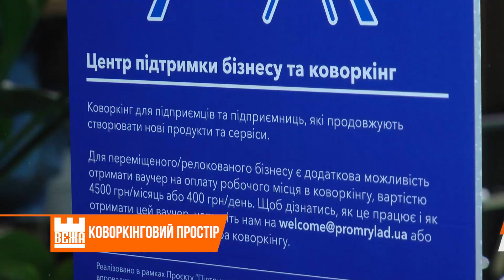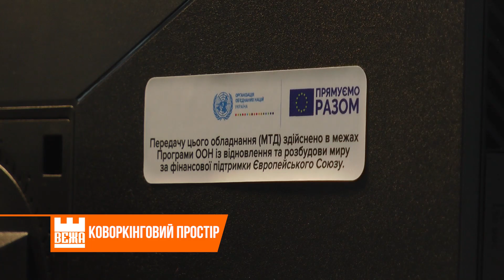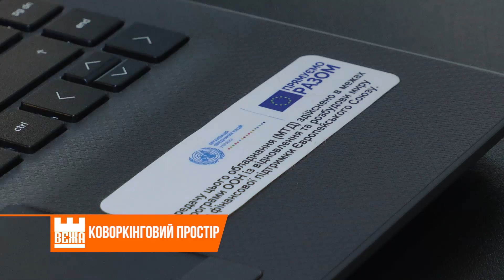В Івано-Франківську відкрили Центр підтримки малого бізнесу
учасний коворкінговий-простір в інноваційному центрі Промприладу. Тут  надають безкоштовні робочі місця фрілансерам та представникам  малого  бізнесу. Особливо, в період  тотального знеструмлення.  Таких робочих місць  неабияк потребують   люди,  котрі  працюють дистанційно.

Віталія Когуч, Андрій Буцяк. Новини на "Вежі".